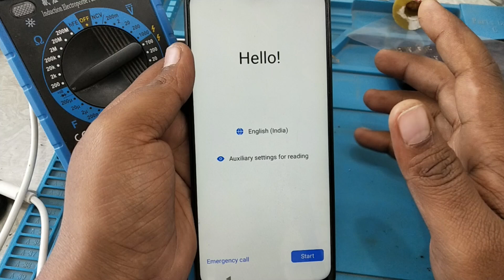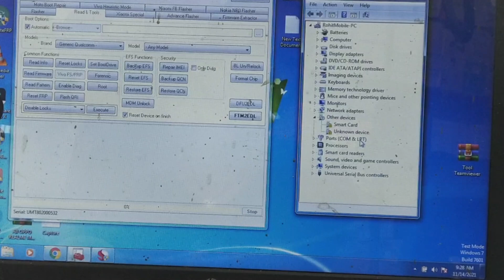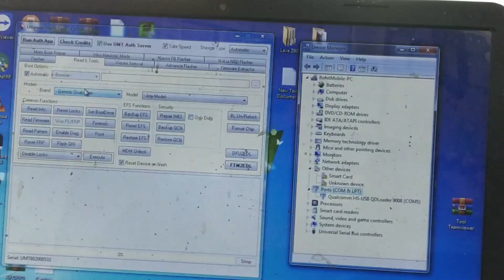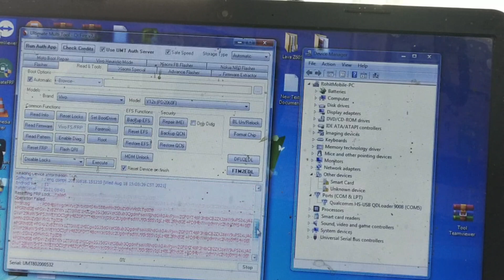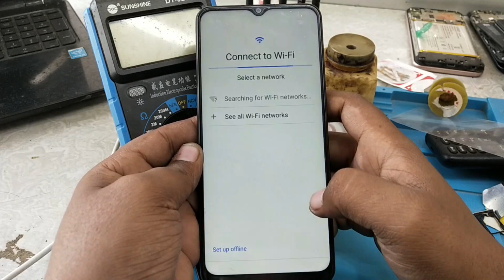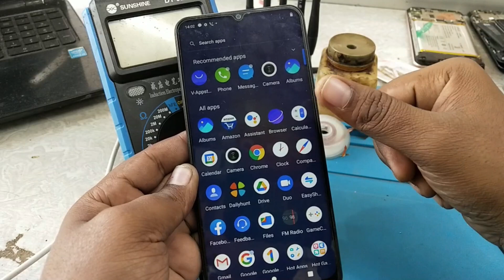New Vivo Y12s v2069 Quallcom Frp Unlock UMT से हो पाता है या नही Live देखे?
Vivo Y12s v2069 Frp Unlock UMT से हो पाता है या नही Live देखे?
Vivo Y12s v2069 Frp Unlock UMT

Oppo हो या Vivo Brocken Display Glass Replacement No Dimage ज्यादा Broken Glass उतारने का सही तरीका🤔

By Software Box and Dongle UMT,Umt pro,Mrt,Miracle UFI Easy jtag all dongle box सारे जहां से सस्ता

Oppo Mobile Unlocking Flashing Online all india Off !! तो फिर Quallcom Ic वाले Phone Unlock कैसे करे

Samsung Frp Only Rs.25/-Magma Tool vs SamHub Tool ! all mobile Frp Unlock All Security Patch Update👆

Oppo A12 CPH 2083 pattern unlock UMT Dongle से कैसे करे Live proof पिछले विडियो का कर दिए all mtk un
BrokenToOppoQualcommNewUpdate